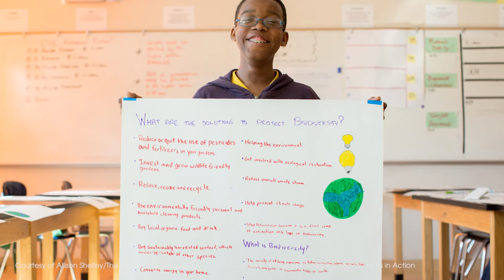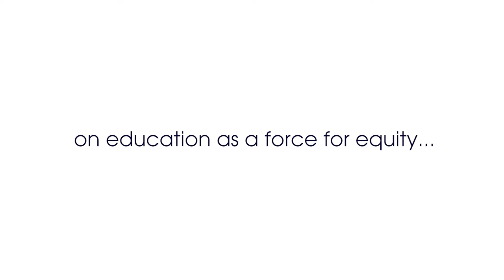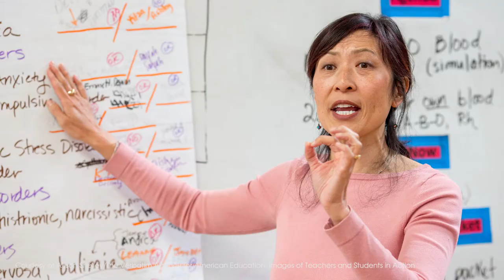Introducing Kent McGuire, Education Program Director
Kent McGuire talks about his new role at the William and Flora Hewlett Foundation, about the Education Program's strategy refresh in 2018, and about what having access to a strong education system meant for his own journey.